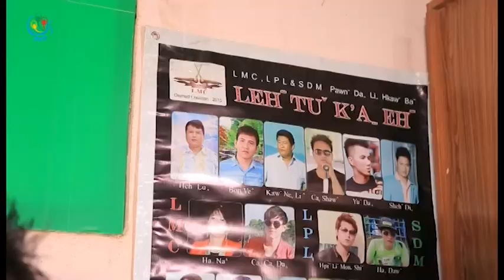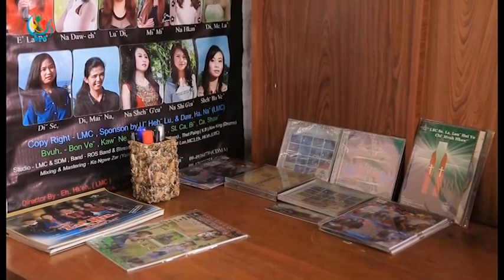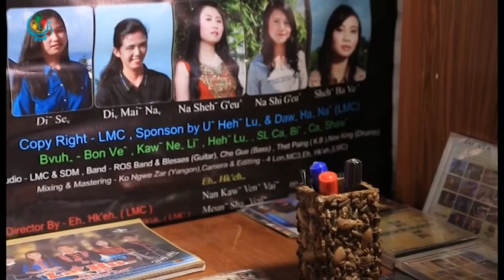DVB - ခုိးကူးနဲ႔ Online ျဖန္႔ခ်ီမႈေတြေၾကာင့္ တုိင္းရင္းသား အႏုပညာရွင္မ်ား ရပ္တည္ရန္ခက္ခဲ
DVB TV - ခုိးကူးေခြေတြနဲ႔ Online ကေန ျဖန္႔ခ်ီမႈေတြေၾကာင့္ ရွမ္းျပည္နယ္အတြင္းမွာရွိတဲ့ တုိင္းရင္းသား အႏုပညာရွင္ေတြဟာ အသက္ေမြး၀မ္းေက်ာင္းပညာရပ္အေနနဲ႔ ရပ္တည္ဖို႔ အခက္အခဲေတြရွိေနပါတယ္။  ခြန္ဘသာ တင္ဆက္ထားပါတယ္။ ရုိက္ကူး ကိုဇက္ (CJ)